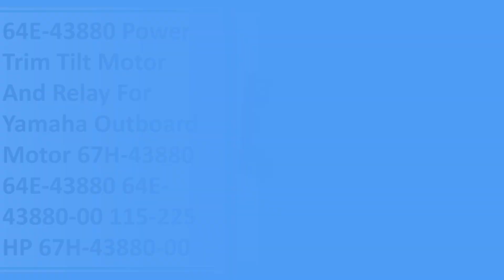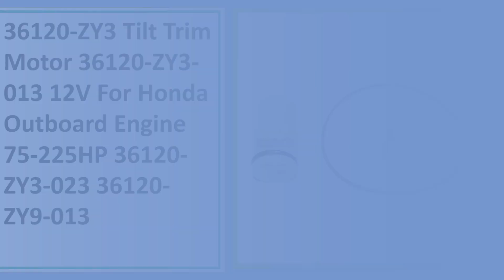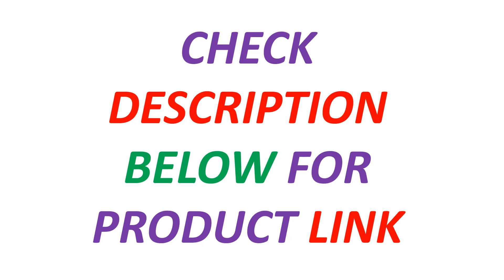New Best Tilt Trim Motor | Top 5 Best Tilt Trim Motor For Yamaha 2024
5. 64E-43880 Power Trim Tilt Motor And Relay For Yamaha Outboard Motor 67H-43880 64E-43880 64E-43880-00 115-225 HP 67H-43880-00

4. 36120-ZY3 Tilt Trim Motor 36120-ZY3-013 12V For Honda Outboard Engine 75-225HP 36120-ZY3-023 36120-ZY9-013

3. 65W-43880 Tilt Trim Motor For Yamaha Motor 25HP 30HP 40HP F20 F25 F45 Parsun Hidea Seapro HDX 65W-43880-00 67C-43880-00

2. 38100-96J00 Tilt Trim Motor For Suzuki Outboard Motor 4T DF60-300 Boat Engine 38100-92J02 92J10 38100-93J01 93J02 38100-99E01

1. 65W-43880 Tilt Trim Motor for Yamaha 25HP 30HP 40HP F20 F25 F45 Parsun Hidea Seapro HDX 65W-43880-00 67C-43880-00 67C-43880-01